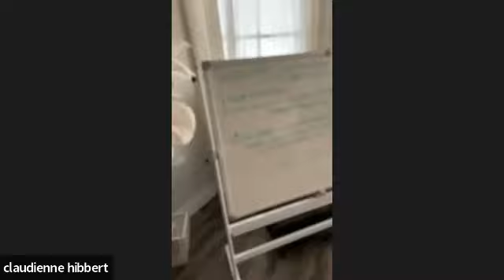Role Playing - 01.13.23